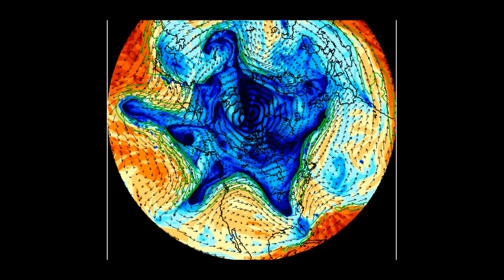FALLOUT FORECAST COLD SNOW & HOT SHUTDOWN IN PA 4.20.2012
Wild weather for the NE this weekend.